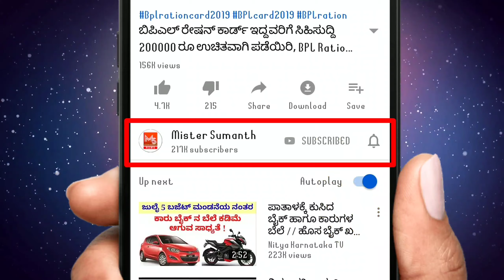ಏಪ್ರಿಲ್ 8 ಭಯಂಕರವಾದ ಹುಣ್ಣಿಮೆ ಈ ರಾಶಿಯವರಿಗೆ ಮಂಜುನಾಥ ಸ್ವಾಮಿ ಕೃಪೆ ರಾಜಯೋಗ ಆರಂಭ! Kannnada Astrology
ಏಪ್ರಿಲ್ 8 ಭಯಂಕರವಾದ ಹುಣ್ಣಿಮೆ ಈ ರಾಶಿಯವರಿಗೆ ಮಂಜುನಾಥ ಸ್ವಾಮಿ ಕೃಪೆ ರಾಜಯೋಗ ಆರಂಭ ಮತ್ತು ನೀವು ಅಂದುಕೊಂಡ ಕೆಲಸದಲ್ಲಿ ಯಶಸ್ಸಿನ ಕಾಣುತ್ತೀರಾ!!

April 08/04/2020 Manjunatha Swamy courtesy of this pile of New moon

ಹುಣ್ಣಿಮೆ, Manjunatha Swamy, ಮಂಜುನಾಥ ಸ್ವಾಮಿ ಕೃಪೆ, astrology, kannnada Astrology, astrology 2020, horoscope, kannnada horoscope,